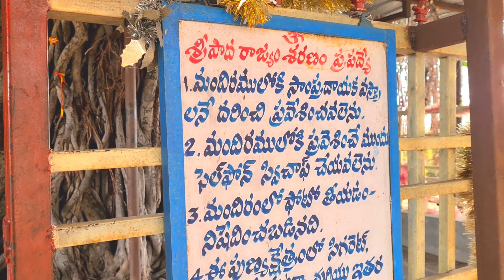700 years Old Tree | శ్రీపాదవల్లభ తపోభూమి ద్వీపం కురువపురం| Sripada vallabha Island Kuruvapuram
700 years Old Tree | శ్రీపాదవల్లభ తపోభూమి ద్వీపం కురువపురం| Sripada vallabha Island Kuruvapuram |

Hi friends here is my new video...hope you liked my videos...